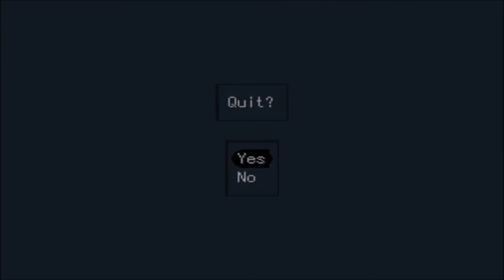Home | 03 | Postal Offices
I sound weird in this one, don't know why